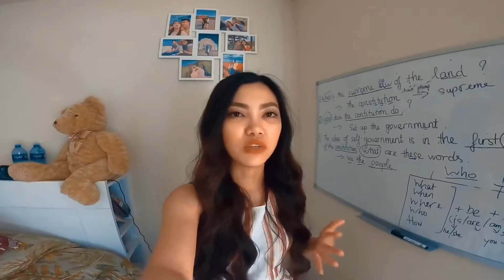Buổi chiều nhẹ nhàng cùng anh trai trẻ 😹 😽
Năm nay đúng thật là một năm buồn và tệ nhất. Dịch bệnh còn chưa có cách trị, ròi đến bạo động. Sau chiều hôm ấy thì có biểu tình. Giờ thì 8h tối đã có giới nghiêm, hè năm nay đặc sắc ghê 😷😷😷.